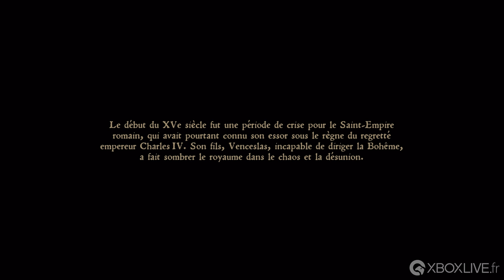Xbox One X - Kingdom Come : Deliverance - Les 15 premières minutes en français